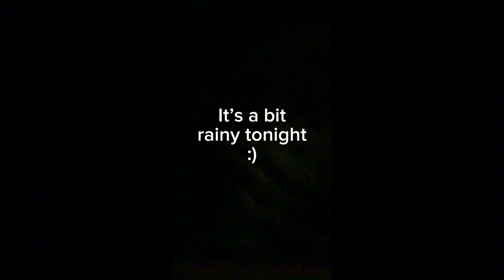Some rain for you ppl :)